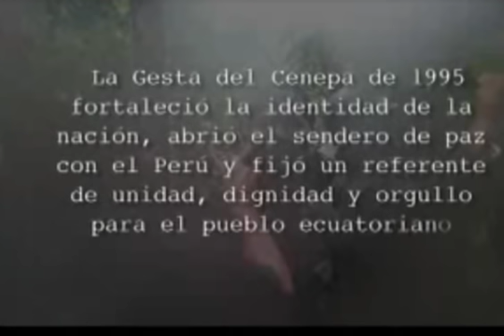documental de la guerra del alto cenepa parte 1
guerra del alto cenepa soldados ecuatorianos contraatacan a   fuerzas peruanas y resisten en tiwintza